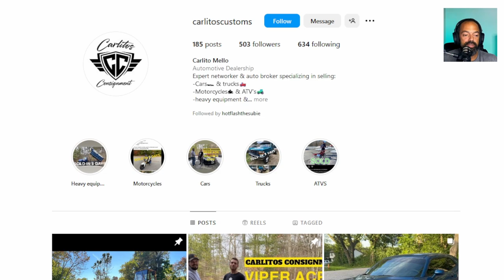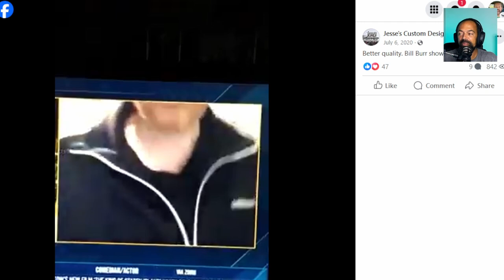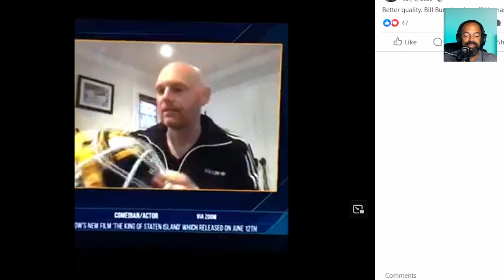What does it take to win? This Z28 has it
Watch as Matt's street-driven 1984 Camaro Z28 dominates the Seekonk Speedway Spectator Drags, showcasing the power of built motors and race tires. From street legal race car to circle track savage! This Race Day is filled with fast street cars, Muscle Cars, and TrackBattle action. Don’t miss this viral racing event featuring the best of Car Culture!

0:0 Start
3:37 weekly highlight - thunderbird vs Checy C10
5:52 Race 1 Vs Monte Carlo
7:45 Race 2 Vs 64' Chevelle
11:15 Race 3 Vs Subaru Outback